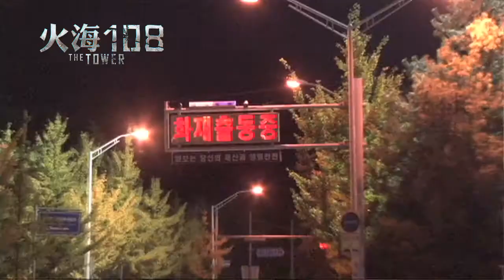中國平安網上保險呈獻 - 《火海108 The Tower》製作特輯 之 角色篇 【永奇】